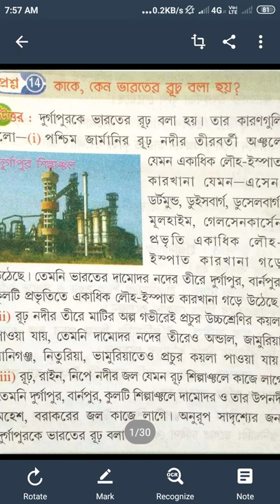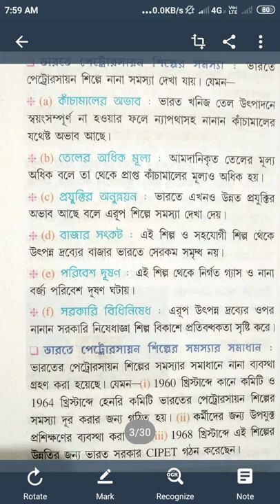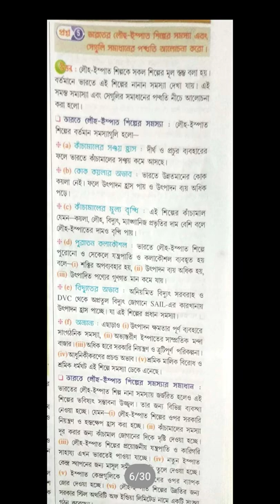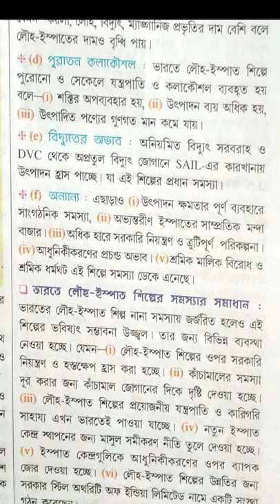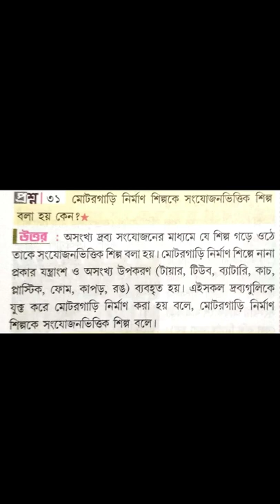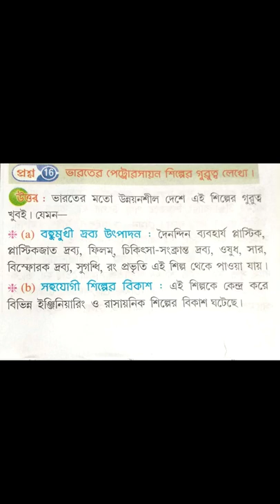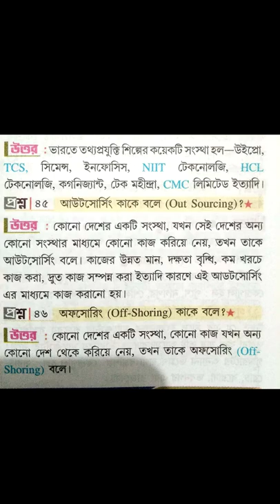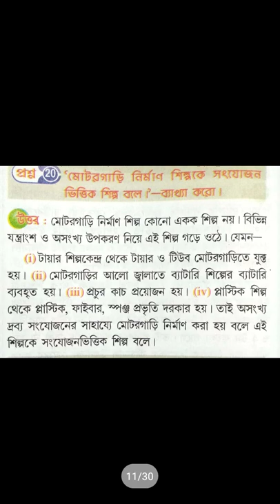CLASS 10 GEOGRAPHY INDUSTRY/INDUSTRY IN INDIA/INDUSTRY CHAPTER CLASS 10/MADHYAMIK GEOGRAPHY INDUSTRY